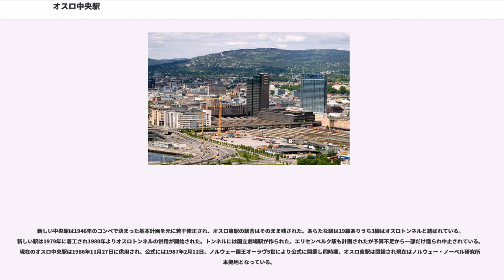オスロ中央駅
オスロ中央駅（）はノルウェーの首都オスロにある鉄道駅である。同駅はノルウェー国鉄の路線網では最大の駅で、ドランメン線、ガーデエモン線、ホヴド線、ヨーヴィク線、エストフォル線各線の起終点となるターミナル駅である。オスロ中央駅はノルウェー鉄道庁により所有運営され、開業はオスロトンネルの供用開始が1980年、駅全体の施設の供用開始は1986年で正式開業は1987年である。オスロ中央駅は以前のオスロ東駅があった場所に建てられ、新たに開業したオスロトンネルによりオスロ西駅と結ばれ一体化された。オスロ中央駅は19線あり、そのうち3線はオスロトンネルに続いている。駅舎はもともとあったオスロ東駅のものと、新たに建てられたオスロ中央駅の本屋で構成され、それぞれの建物には大規模なショッピングセンターが立地している。駅前は鉄道広場（ Jernbanetorget）と呼ばれる大きな駅前広場が広がる。

最初の鉄道路線であるホヴド線がオスロとアイドスヴォルとの間に1854年開業し、当面のターミナルとしてガムレビエン地区に建てられた。ユングス広場やグリーネルロッカ地区（Grünerløkka）、ヴァテルランド・ブルの提案も含まれていた。1852年に建築設計競技が公示され、リバプールのクラウンストリート駅を基本とした提案が獲得している。駅はアーケル川の東に位置し、都心部にも港にも近くないことから永続的に利用出来るものでないことは明らかであった。1859年、ロエルヴァと港の間とビョルヴィカ地区の土地が購入され貨物部門の駅が拡張された。駅は日に1本から輸送量が増加し、とくに1862年にホヴド線のハーマルへの延伸や、1865年にコングスヴィンゲル線の開業後に伸びている。1872年にアケール・ブリッゲや市庁舎に近いピペルヴィカにオスロでは2つ目のターミナル駅が設けられた。オスロ西駅（" Oslo Vestbanestasjon"）が建設され、オスロ-ドランメン間のドランメン線がオスロ中心部への乗り入れが認められた。1907年まで、2km離れた二つのターミナル駅はハヴネ線が建設されるまで鉄道では結ばれていなかった。東駅とドランメン線を結ぶ中央駅の建設が話し合われ、この案にはマヨルシュトゥエン（Majorstuen）とグレフセン（Grefsen）を経由し建設する案が絡んでいた。オスロ西駅はオスロ第二の鉄道駅として残され、ほとんどがブスケルー県、テレマルク県、ヴェストフォル県、ソルランデ線などに使われていた。

西駅が開業後、1873年にノルウェーの議会はスウェーデンとの国境のコルンシェ（Kornsjø）からエストフォル県を通りオスロに至る新しい鉄道路線で現在のエストフォル線の建設を決めた。駅の交通量が爆発的に増えることが予想され新しい駅の建設も決められた。ノルウェー国鉄（NSB）の技術者は新しい鉄道駅をアーケル川の西、鉄道広場とビョルヴィカの間に設けたかった。しかし、当時のノルウェー国鉄長官であったカール・アブラハム・ピルとオスロ市との間で論争が高まった。ピルは駅をエストフォル線からは分けたかったが、市は駅を一つの場所に設けたかった。他方、技術者は駅を市街地近くに移動することを主張していた。建築家ゲオルク·アンドレアス·ブルは新しい駅は9線をアーケル川上に設ける4つの提案を作った。1878年、議会はもっとも小さい提案の7線だけの川の上の駅を造ることを決定した。オスロ東駅は1882年に開業している。

しかし、すぐに駅は小さ過ぎるものになってしまった。オスロの人口は1875年から1890年にかけ2倍の150,000人に増え1890年には年間旅客が400,000人から100万人を超えるようになり、小さな駅では手に負えなくなって来た。貨物部門はもっとも深刻で交換には不十分であった。問題の解決の一つとしてエストフォルの路線から駅の中へ高架橋を建設し他の軌道の上に軌道を設けることが提案された。他の問題として1893年に新たにヨーヴィク線の起終点となったことである。いくつかの提案ではグレフセンの駅と一緒にオスロ東駅からマヨルシュトゥエンを経由しオスロ西駅に至る路線がほのめかされていた。議会は1895年にヨーヴィク線をオスロ東駅に向け建設することを決定する。駅の拡張計画が始まり、1896年議会はコンペが公示されサム・エイドが獲得している。主要な案ではロダレンへの貨物を旅客から分離することにあった。提案は1899年に投票にかけられ、7...